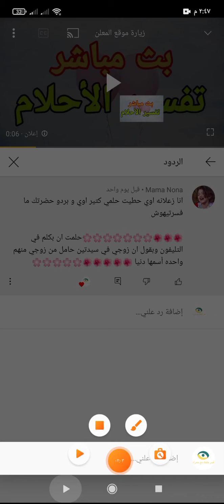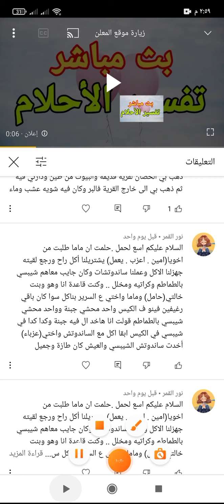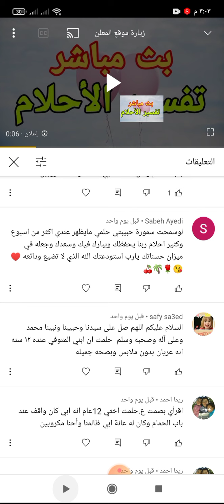تفسير رؤى الكومنتات تحت البث 🌹🌹❤️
لاتنسوا الاشتراك وتفعيل الجرس ليصلكم اشعار بالبث عندما يبدأ يوميا
قناتنا الاخرى
 يوجد اشتراك مدفوع فى خدمة الواتساب بمبلغ رمزى للتفاصيل التواصل مع الرقم التالى من خلال الواتساب وليس الاتصال